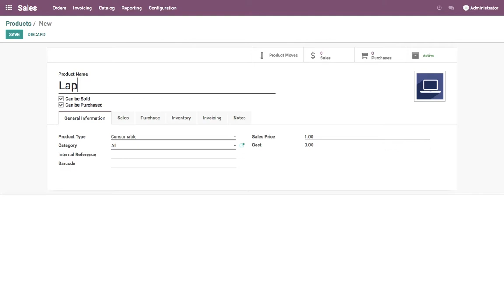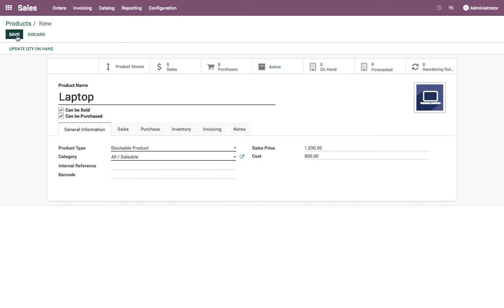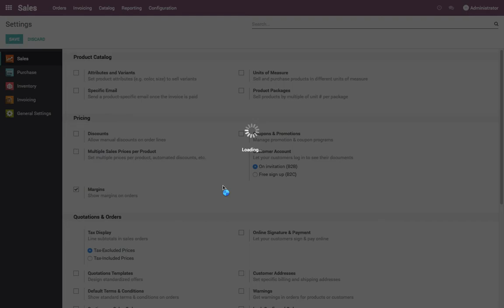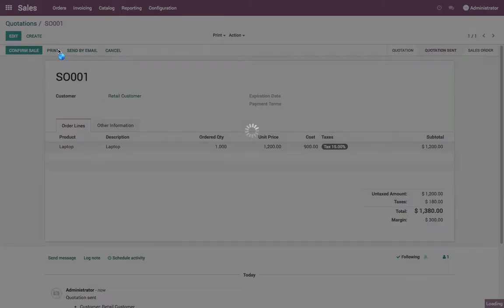Compute margin on sale order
Some business wants the realtime computation of the marging so that sales manaer or person can propose the best price to the customer.

Let’s take the business case, sales manager check the margin on order and decide whether we can allow additional discount to the customer or not.